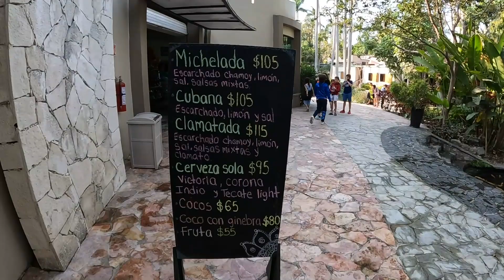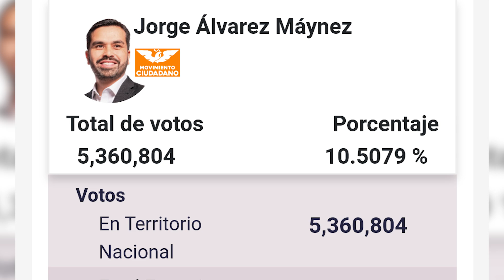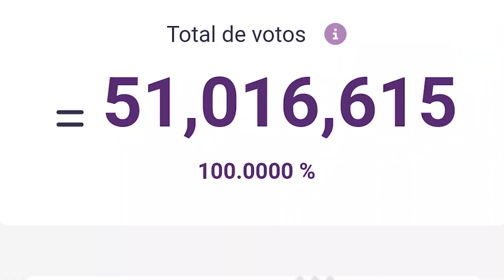La primera MUJER PRESIDENTA de MÉXICO: Claudia Sheinbaum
Despúes de 100 años, llega una mujer a ocupar la presidencia de la república; una decición que se logró gracias a las votaciones del 2024.